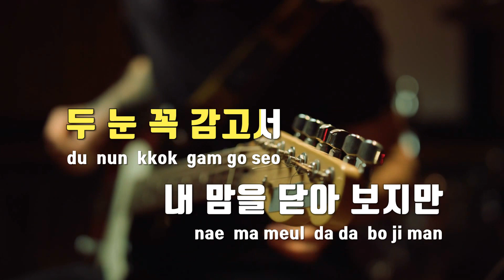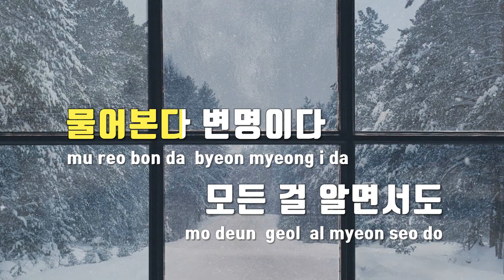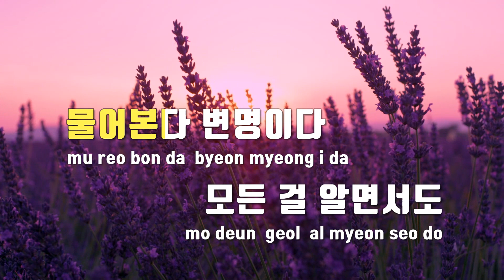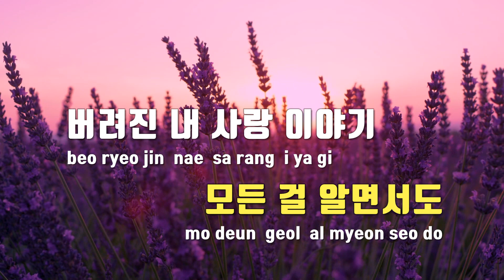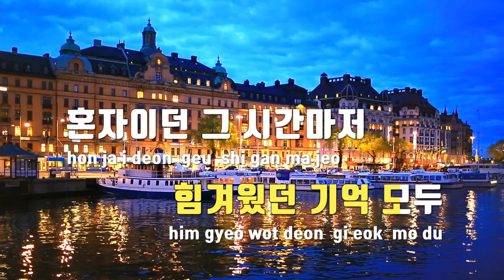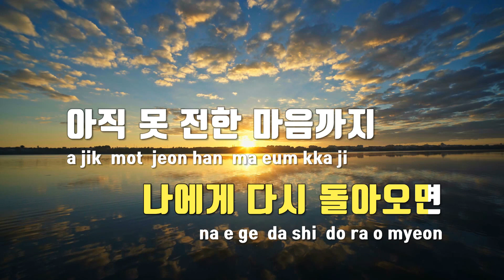[TJ노래방] 내이야기 - MC THE MAX / TJ Karaoke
내이야기  --  MC THE MAX